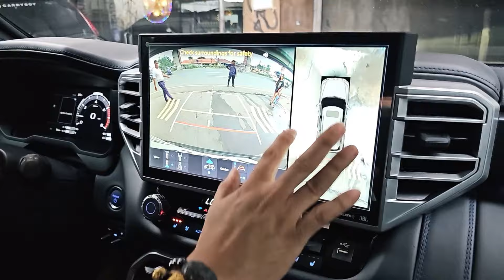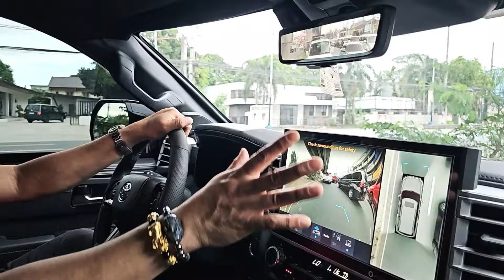BULLETPROOF OF TOYOTA SEQUIOA | ASSAULT RIFLE PROTECTION | EXO ARMORING CO., INC.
I'd love to see that! Stay safe, everyone. God bless!!

Exo Armoring Co, Inc.